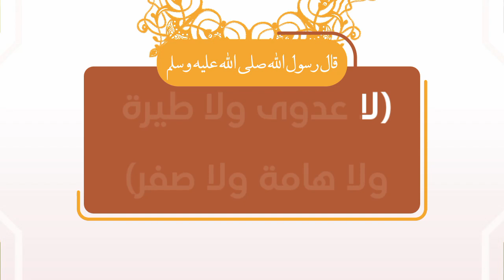موشن جرافيك | حماية المسلم من الخرافات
المسلم,
المسلمون الجدد,
المسلم لا يشرب شيشة وسيجارة,
المسلمين الجدد,
المسلمون الجدد في العالم,
المسلمون قادمون,
المسلمين,
المسلم الصغير,
المسلمين والفايكنج,
المسلمين في الصين,
المسلمون الجدد 2022,
المسلم اخو المسلم بس لا يزققها,
المسلم الصغير تعلم مع زكريا,
المسلم بر اواب مفتاح للخير وباب,
المسلم والمواقف المنسجمة,
المسلم اللي يصلي لك صلاة الرياء,
المسلم والكافر,
المسلم اخو المسلم,
المسلم الكيوت,
المسلم الذي يقول انا ضد اليهودي فقد كفر,
المسلم الذي دخل الكنيسه,
المسلم يدخل الجنه,
المسلم يوم القيامه,
المسلم يزني ويسرق ولا يكذب,
المسلم يحمد الله دائما عند,
المسلم يسلم جارالله,
المسلم يكذب قال لا,
المسلم يتزوج مسيحيه,
المسلم يخلد في النار,
المسلم يدخل النار,
المسلم يأكل في معي واحد,
يوشك ان يكون خير مال المسلم غنم,
ياسر المسلم,
يوم المسلم,
يا زمان المسلم الاندلسي,
علي المسلم يا طيره,
يجوز المسلم يتزوج مسيحيه,
يا اخي المسلم في كل مكان,
يا زمانا هل نسيت المسلما,
يصبح المسلم مؤمنا ويمسي كافرا,
يدك كلبي يدك علي المسلم,
المسلم والمسيحي,
المسلم والكافر الجزء الاخير,
المسلم والكافر الجزء الاول,
المسلم والبلام,
المسلم والمسيحي واليهودي,
المسلم والشيطان,
المسلم و هشام جمال,
المسلم و البطل حبيب نورماغوميدوف ضد كونور ماكغريغور,
المسلم والعيد,
المسلم والكافر الجزء الثالث,
والمسلمين كبر الله اكبر,
والمسلمين رقود,
والمسلمين والمسلمات والمؤمنين والمؤمنات,
والمسلمين,
والمسلمين والمسلمات,
والمسلمين كبر عمان,
والمسلمين تكبر,
والمسلمين كبر,
والمسلمين كمان,
والمسلم ان شافه مافكر,
المسلم هين لين سهل,
المسلم هو,
المسلم هو من سلم المسلمون من لسانه ويده,
المسلم هين لين,
المسلم هو من سلم الناس,
المسلم هينا لينا,
المسلم هو من سلم,
المسلم همزة وصل ام قطع,
مسلم هديب,
مسلم هنيالك,
هل يجوز الترحم على غير المسلم,
هوية المسلم محمد نجم,
هل تجوز الرحمة على غير المسلم,
هل المسلم يخلد في النار,
هل يجوز المسلم يتزوج مسيحية,
هل يجوز الترحم على غير المسلم عثمان الخميس,
هل تجوز الصدقه على غير المسلم,
هل يجوز الترحم على غير المسلم الشعراوي,
هل الجن المسلم يؤذي الانسان,
هل المسلم العاصي يجيب على اسئلة القبر,
المسلم نظيف,
المسلم نكره ام معرفه,
مسلم ندمان,
مسلم نسيت,
مسلم نبغيك ايما,
مسلم نقلب لك عيد ميلاد,
مسلم نفسي,
مسلم ناسك عصابه,
مسلم نبغيك يا يما,
مسلم نرجع تاني,
نبيل الفضل وفيصل المسلم,
ندوة فيصل المسلم,
نشيد انا المسلم دستوري ومنهاجي كتاب الله,
نشيد المسلم بر اواب,
نصائح هبه المسلم,
نشاطات التهيئة أخلاق المسلم,
نشيد انا المسلم,
ناصر القصبي الملحد افضل من المسلم,
نشيد الطفل المسلم,
نعيم ربيع الجن المسلم,
المسلم مع زوجته محمد سيد حاج,
المسلم ما يشرب شيشه وزقاره,
المسلم من سلم الناس,
المسلم من سلم المسلمون,
المسلم مش ندمان,
المسلم مرآة أخيه,
المسلم من سلم المسلمون من لسانه ويده للاطفال,
المسلم مسرحية,
المسلم مايفحط بسيكل وسياره,
المسلم من سلم الناس من لسانه ويده للاطفال,
مسرحية عبدالعزيز المسلم,
مهرجانات المسلم,
مهرجان المسلم الجديد,
ما لا يسع المسلم جهله,
مهدي المسلم,
مهدي المسلم باب الحوائج,
ما الفرق بين المسلم والمؤمن,
محمد المسلم,
مسلم المسلم,
مسرحية المسلم,
المسلم لا يكذب,
المسلم للانتاج الدعوي,
المسلم لا يشرب شيشة وسيجارة remix,
المسلم لا يلعب بوكيمون,
المسلم لا يشرب شيشه,
المسلم ليس بلعان ولا طعان,
المسلم لا يلدغ من جحر مرتين,
المسلم لا يخلد في النار,
المسلم للمسلم كالبنيان,
المسلم لا يشرب من فم المطارة,
لطميات علي المسلم,
لقاء فيصل المسلم,
لا يجوز الترحم على غير المسلم,
لقاء عبدالعزيز المسلم,
لقاء فيصل المسلم مع محمد جوهر,
لا يزققها مع اخوك المسلم,
لقاء اسامه المسلم,
لباس الرجل المسلم الشرعي,
لطميات علي المسلم على الكاظم,
لقب المسلم,
المسلم كافر,
المسلم كلها,
المسلم كيس فطن,
المسلم كالبنيان,
المسلم كالبنيان اذا اشتكى,
المسلم كيس قطن,
المسلم كالنخلة,
المسلم كالغيث أينما وقع نفع,
المسلم كل امره خير,
المسلم كالنحلة,
كتب اسامة المسلم,
كتاب حصن المسلم,
كتاب خوف اسامه المسلم,
كلمة فيصل المسلم,
كيف يتوضأ المسلم,
كيف يصلي المسلم,
كفارة المجلس ان يقول المسلم,
كتاب منهاج المسلم,
كيف تسخر الجن المسلم لخدمتك,
كيفية تحضير الجن المسلم عون من الله,
المسلم قطر,
المسلم قد يسرق,
المسلم قوي باخوانه,
المسلم قوي,
المسلم قاتل الاسود,
المسلم قدور,
المسلم قدور و هيفاء,
مسلم قبل ما اوصلك,
مسلم قديم,
مسلم قولي احبك,
قصه الفتاه الامريكيه والشاب المسلم,
قصص الجن المسلم,
قصة الملحد والعالم المسلم,
قناة الطفل المسلم,
قصة الجن المسلم,
قصة الرجل المسلم في بلاد الروم,
قصص الجن المسلم مع الانس,
قصة المسلم الذي دخل الكنيسة,
قصص اسامه المسلم,
قصة اسراء المسلم,
المسلم في القبر,
المسلم في قبره,
المسلم في اعياد المسيح,
المسلم في امريكا,
المسلم في عالم الاقتصاد مالك بن نبي,
المسلم في الغرب,
المسلم في عالم الاقتصاد,
المسلم في عون اخيه,
المسلم في ظل صدقته,
المسلم في اي وقت اذا استدرك,
فيصل المسلم,
فتح الصين القائد المسلم,
فرح المسلم,
فرقة الصحوة انا المسلم,
فيصل المسلم والشيك,
فيصل المسلم شيلة,
فيلم السجين المسلم والمسيحيه,
فيصل المسلم محمد جوهر,
فيصل المسلم وعبيد الوسمي,
فاعلية المسلم للسنة الثانية متوسط,
المسلم غيور,
المسلم غر كريم,
المسلم غير المؤمن,
المسلم غالٍ عند الله,
مسلم غول,
مسلم غمضت عيني,
مسلم غمولي عيني,
غادة المسلم,
غادة المسلم ام مبارك,
مسلم غير نتي لي معاك نديماري,
غاده المسلم طبخ,
غادة المسلم ام مبارك سناب,
غيرة المسلم على دينه,
غالي مهدي المسلم,
غادة المسلم وزوجها,